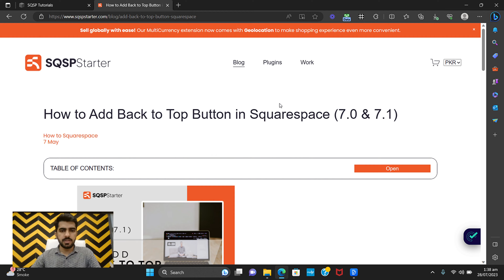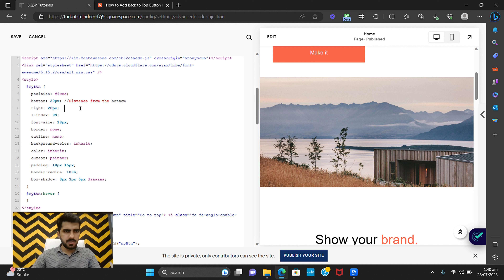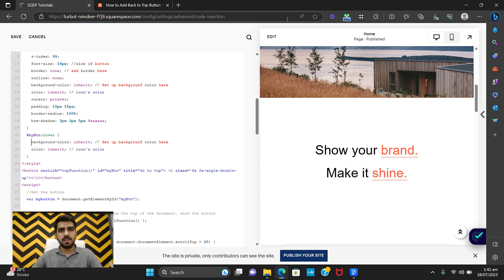How to add Back to top button Squarespace 7.1 & 7.0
This is a video about How to add Back to top button Squarespace 7.1 & 7.0

00:00 How to add Back to top button Squarespace 7.1 & 7.0